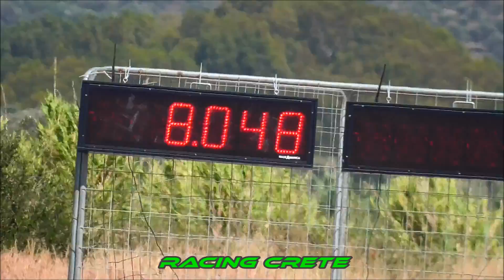GTR VENZINAS 8sec - DRAGSTER TYMPAKI 25 JUNE 2016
The judge Nissan gtr  8.048sec @ 284km exit